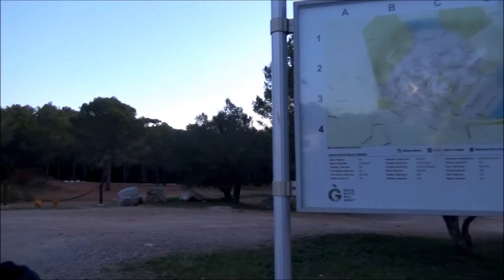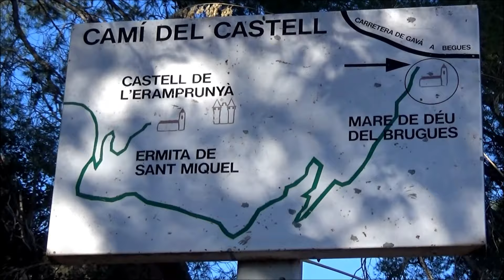LA SENTIU , BLUGERS, GAVA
LA SENTIU-VEGUES.
CASTILLOS, RUINAS, NATURALEZA Y MAS.